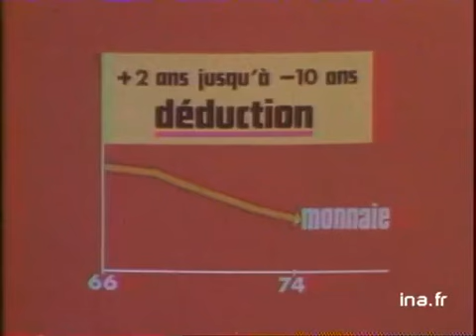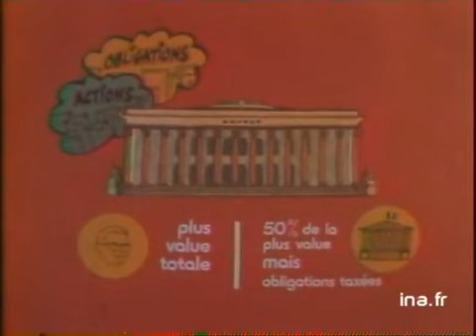Ja2 20h : émission du 31 mai 1976